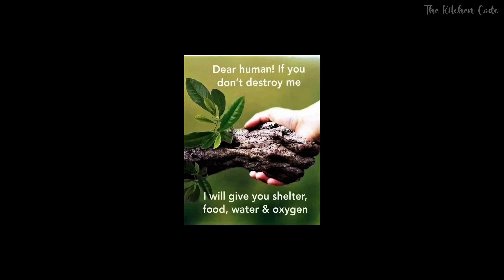I Made Sorakaya Vegan & Gluten-Free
Today, we're making Sorakaya Ava Kura (also known as Sorakaya Ava Pettina Kura or Anapakaya Ava Kura), a mouth-watering recipe that's:

✅ Low in Calories - Perfect for your weight loss journey!
✅ Kids Friendly - A meal the whole family will love!
✅ Vegan & Gluten-Free - Ideal for PCOS, anti-inflammatory diets, and anyone looking for wholesome, dairy-free meals!

Sorakaya (Bottle Gourd) is our star ingredient, known for its cooling properties and rich nutritional profile. This Andhra specialty is a perfect addition to your repertoire of healthy bottle gourd recipes.

🍲 What You’ll Love About Sorakaya Ava Kura:

Low Calories: A light yet satisfying dish that supports your weight loss goals.
PCOS-Friendly: Gluten-free, dairy-free, and anti-inflammatory, making it a fantastic choice for managing PCOS.
Kids Friendly: Mild flavors and a comforting texture make it a hit with kids.

🌿 Ingredients:

Sorakaya (Bottle Gourd) - 800 gm
Fresh coconut chunks - 1/2 coconut
White sesame seeds - 2 tbsp

🥣 OUR COOKWARE

Pressure Cooker

Saute Pan

Paniyaram Pan

Get TWO MONTHS FREE Artlist today and unleash your creativity. ✨

🌿 Welcome to The Kitchen Code! 🌿

Your ultimate destination for delicious and nutritious Indian recipes, thoughtfully crafted to enhance your well-being. 🌟✨

🍲 Why You’ll Love Us:

⭐️ Healthy Focus: We believe in food that nourishes both body and soul. Our recipes are brimming with goodness, tailored to fit various dietary needs like vegan, gluten-free, high protein, low carb, and anti-inflammatory. 🥗🌱

⭐️ Lifestyle-Friendly: Whether you're managing diabetes, PCOS, high blood pressure, or inflammation, our mindful cooking approach is designed to support your journey to better health. 💪💖

Feel the love, taste the goodness, and embrace a healthier you with The Kitchen Code. 🥰🌿

 📖 CHAPTERS

00:00    Intro
00:15    Ingredients and Preparation
02:57    Presentation